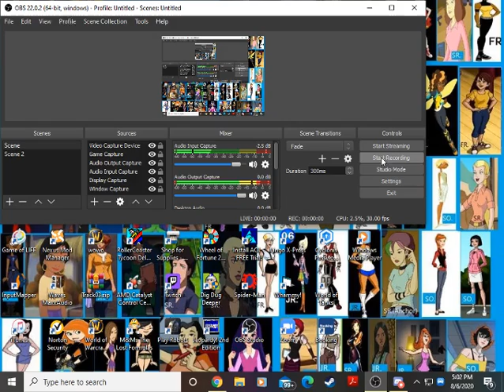2 n 1 600 Subscribers Special for Idaho Gamer26 and JonesDylan874 (Part 6)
Let's start our 6th segment with Clue Classic, will we solve the case and win the $50,000?